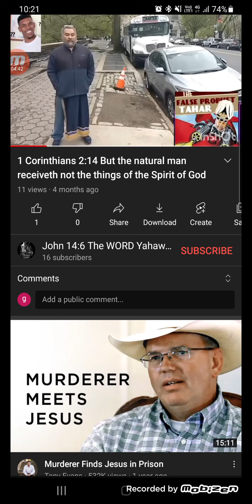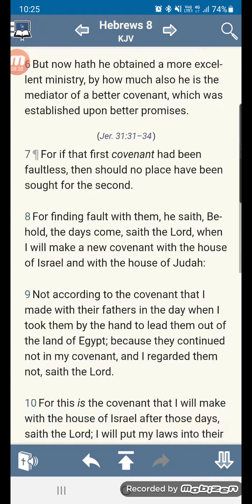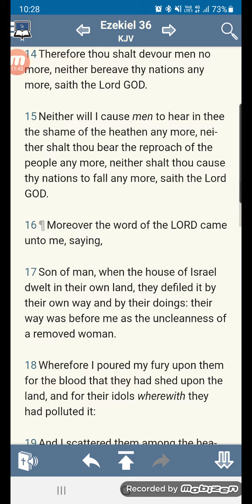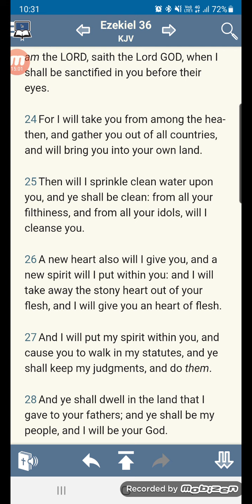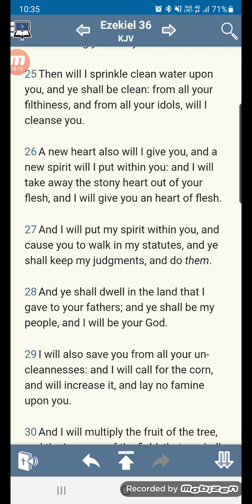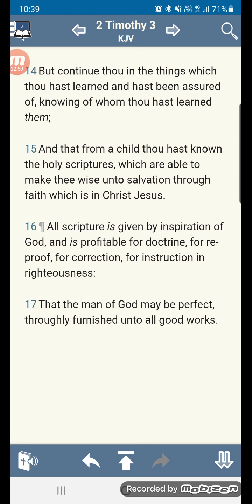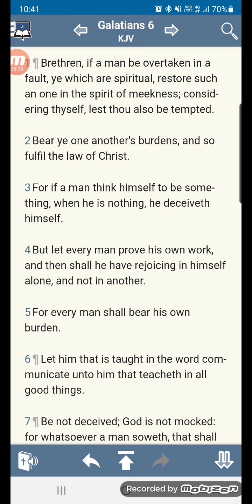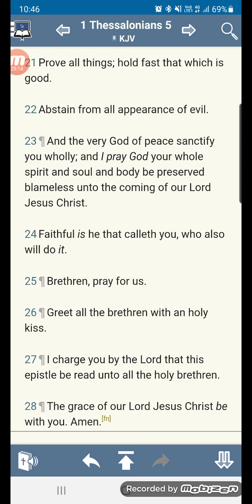John 14:6 the word Yahawashi: another false prophet speaking lies.